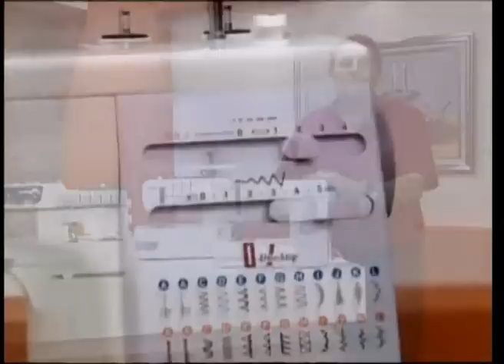Hermenegildo Zampar - Bienvenidas TV - Corset (continuación II) | DIY Moldería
Hermenegildo Zampar continúa con la explicación del Corset.